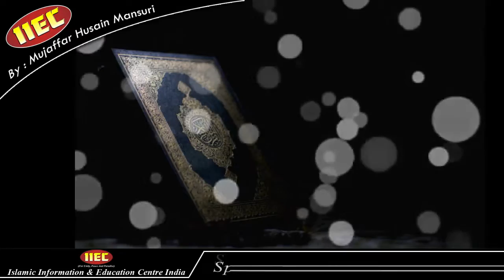Whatsapp Status | Is Men Apka Zikr Hai | इस में आपका ज़िक्र है | اس میں اپکا ذکر ہے | Al Zikr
इस में आपका ज़िक्र है
اس میں اپکا ذکر ہے
Speaker : Mujaffar Husain Mansuri
(Founder & President)

WEEKLY LECTURES
REFERENCE BOOKS LIBRARY
LITERATURE DISTRIBUTION
MARRIAGE BUREAU
ISLAMIC BANKING SYTEM
DINI EDUCATION

JAZAK ALLAH